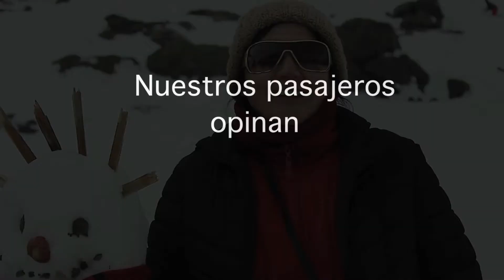Entrevista sobre experiencia en la nieve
Señora miembro de la familia Galleguillos contando su experiencia en la nieve y la atención de Mini Trole.